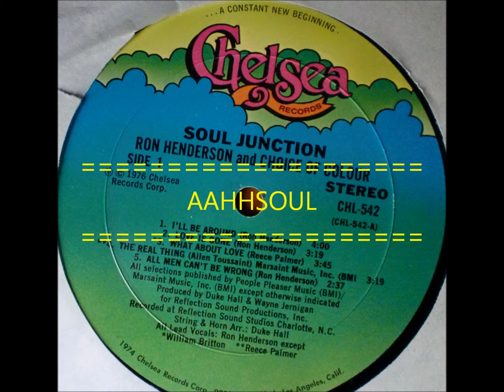I'll Be Around - Ron Henderson & Choice Of Colour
Wonderful track from the "Soul Junction" album